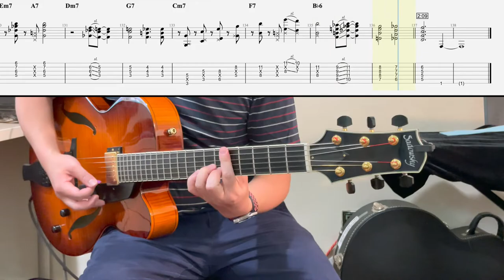This I Dig of You - Peter Bernstein guitar transcription. what a perfect solo!!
Title: This I Dig Of You ( From Jimmy Cobb - This I Dig Of You 2019)
Transcribed & Played By Ness Attapon
Song Analysis
key signature - Bb
Time signature - 4/4 fast swing
Song form - ABAC (8 for each section.)